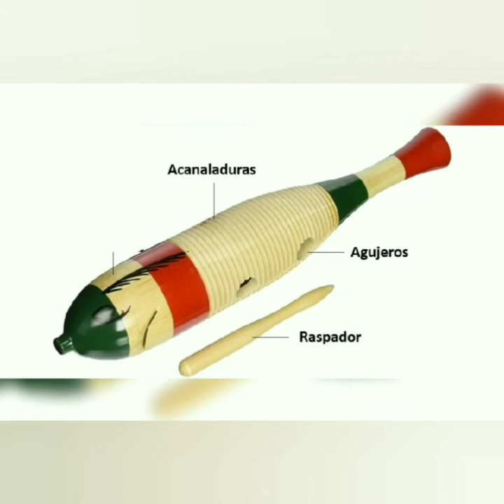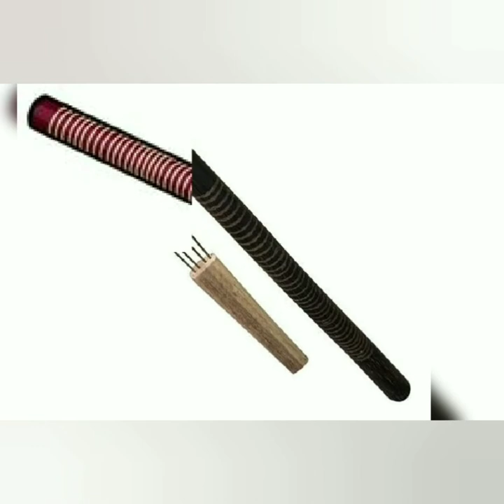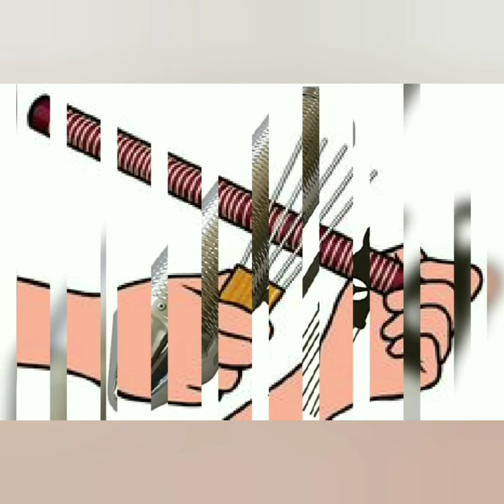Instrumentos importantes en la Música colombiana.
Creaciones al Máximo